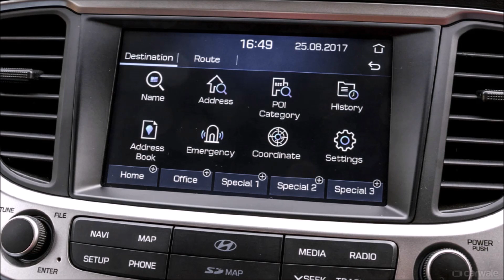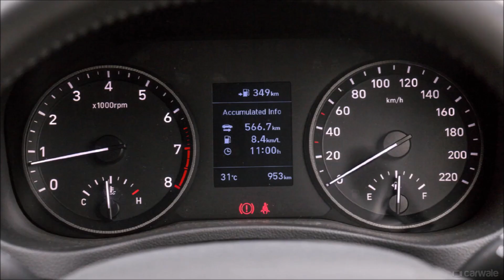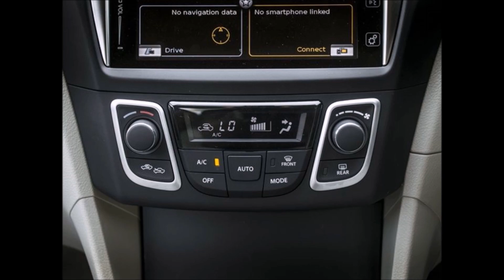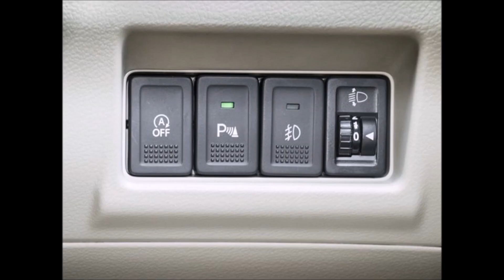Hyundai Verna 2018 vs Maruti Ciaz 2018 - Comparison